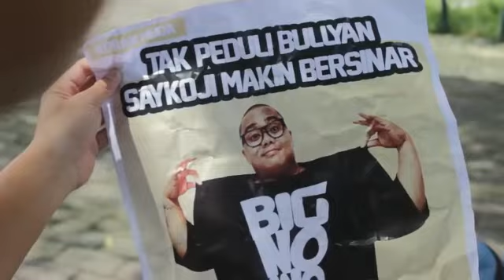Produksi video SMK Kesehatan Sadewa (Anak Rantau yang di Bully) Movie Trailer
Hasil karya siswa - siswa SMK Kesehatan Sadewa untuk mengikuti lomba video yang di selenggarakan kampus UGM